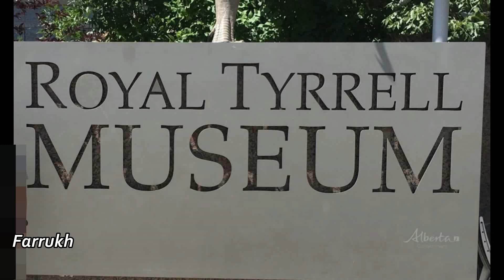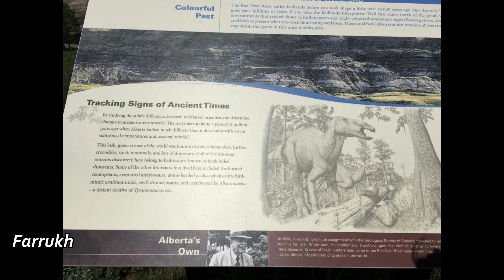The Royal Tyrrell Museum of Palaeontology, Drumheller, Alberta, Canada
The Tyrrell Museum of Palaeontology was opened in September 1985. The museum was later renamed the Royal Tyrrell Museum of Palaeontology in June 1990.
The museum's personal collection includes over 160,000 cataloged fossils, consisting of over 350 holotypes. The museum displays approximately 800 fossils from its collection in its museum exhibits.

Fast and Runt by Nico Staf
YouTube Audiolibrary Music (Not Copyright Music)